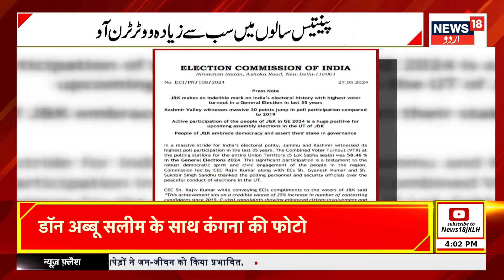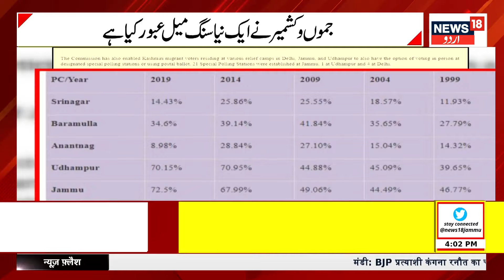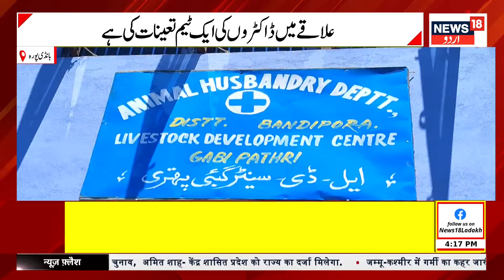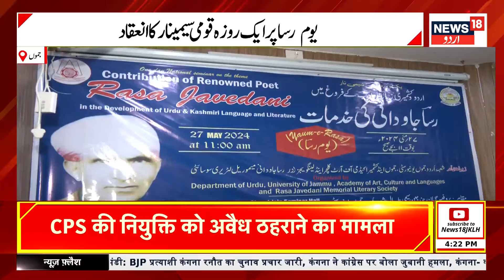Kashmir News : جموں کشمیر کی شام کی تمام اہم خبریں | PDP | NC | BJP | Aag | Tourism | News18Urdu